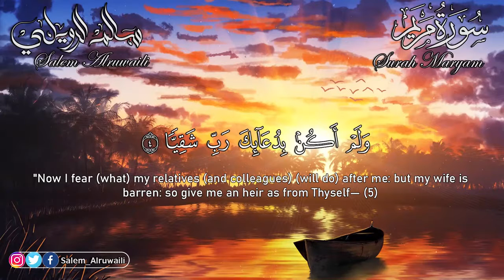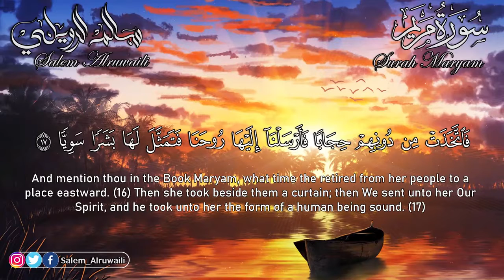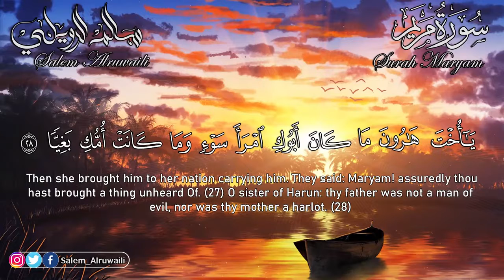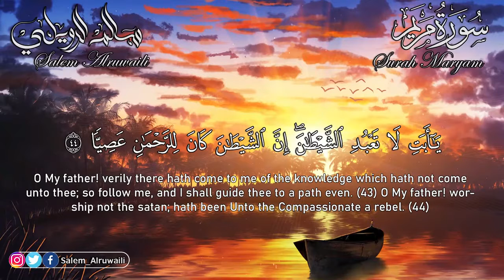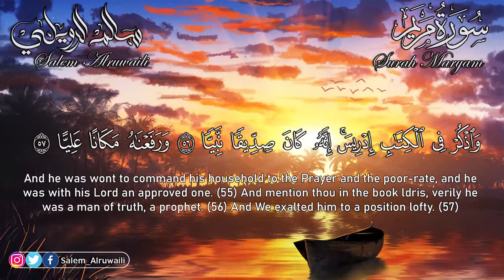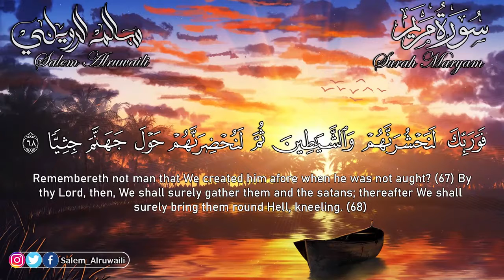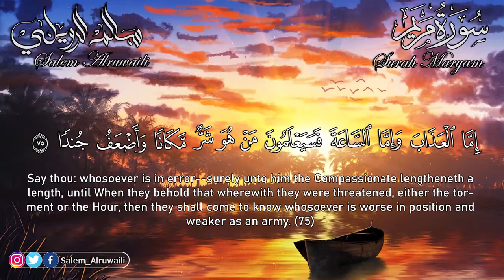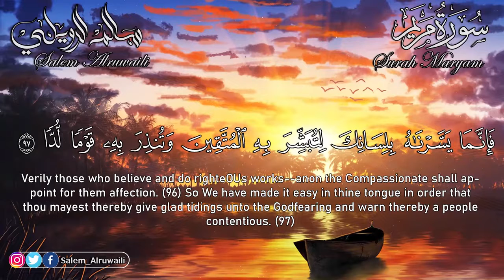سورة مريم | سالم الرويلي ::: تلاوة خاشعه 2022